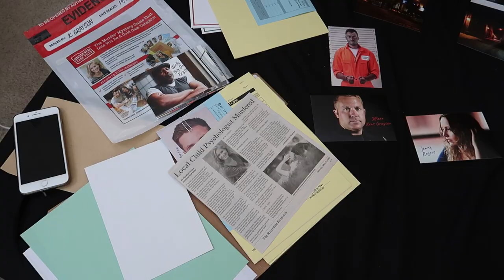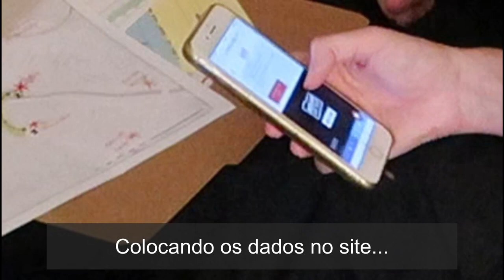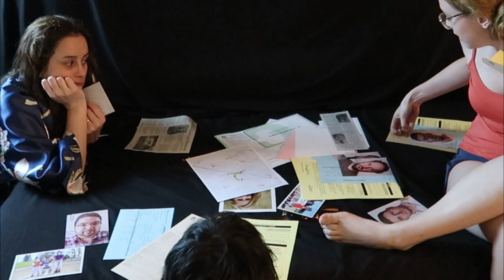Ganhei o melhor jogo de detetive do mundo! Parte 2/2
UnsolvedCaseFiles